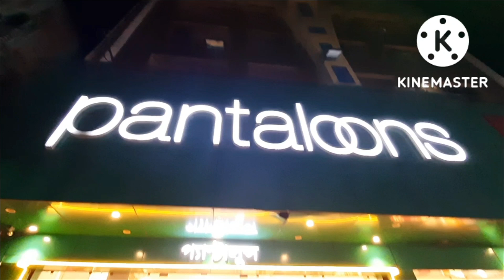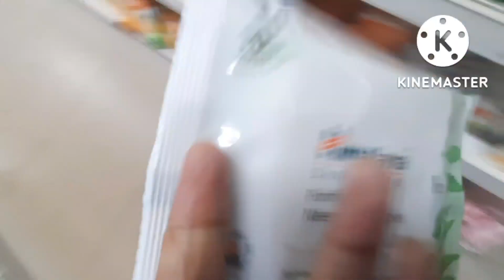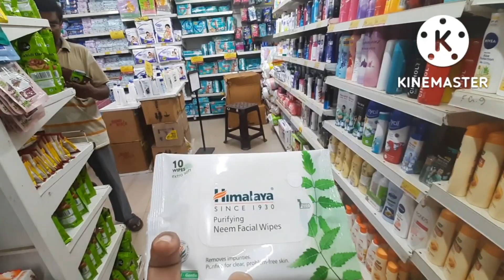Pantaloons Puja Shopping Vlog ||Puja Shopping under 3000/- || Vishal Mega Mall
Trending saree under 500 Kurti under 300 | Durga puja shopping vlog | kids wear haul | Durga puja shopping 2022 | Durga puja shopping haul 2022 | Durga puja shopping vlog 2022 | Shopping vlog | Bengali shopping vlog | Durga puja special dress | Latest saree collection 2022 | stylist kurti design |